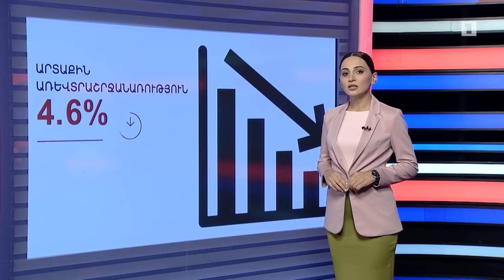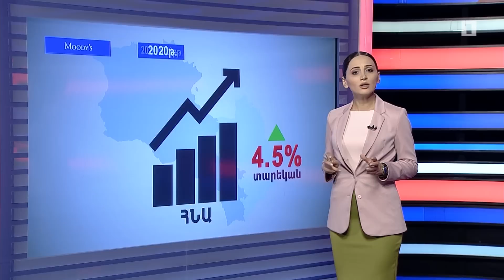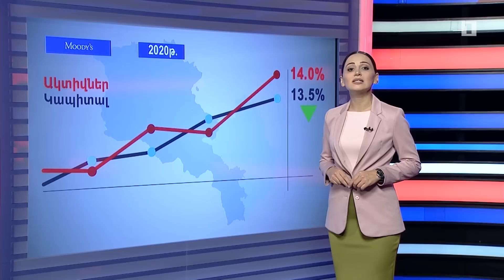Փաստերը՝ թվերի լեզվով